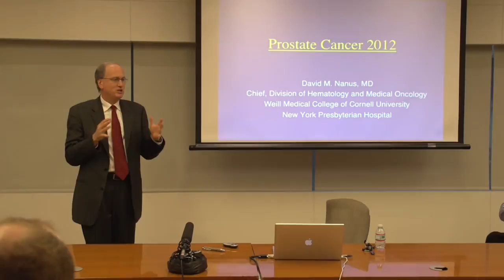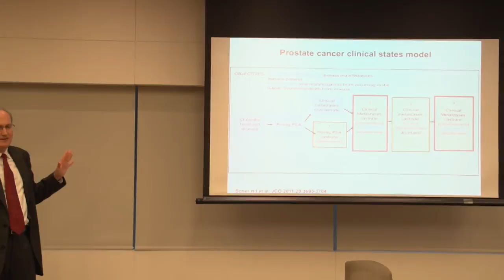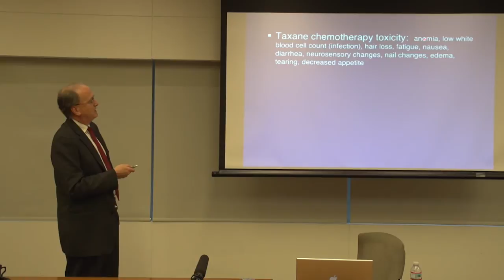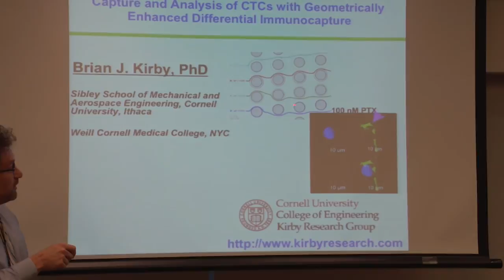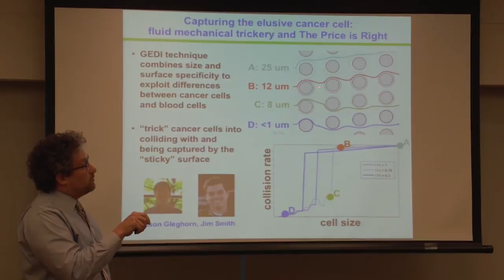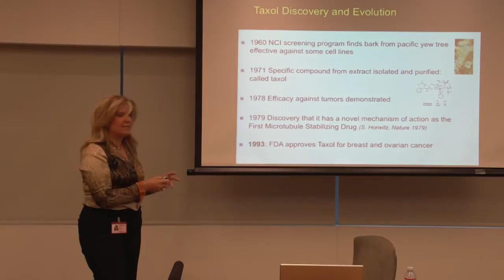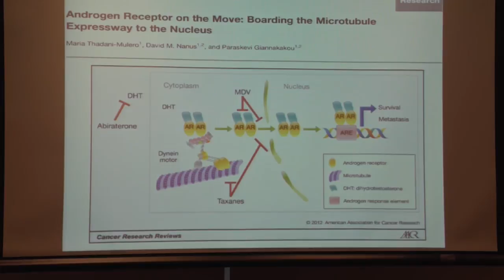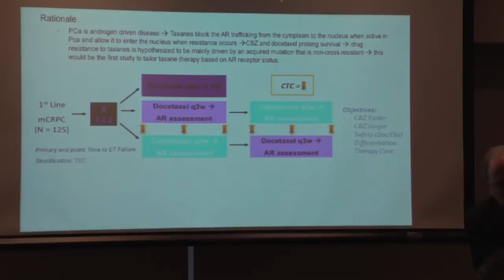Inside Cornell: Microfluidic Device for Cancer Research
Cornell researchers David Nanus, Brian Kirby and Evi Giannakakou explain their new microfluidic device that collects circulating, living prostate cancer tumor cells from blood. The research, conducted collaboratively between Cornell's Ithaca and NYC campuses, aims toward tailoring cancer treatment and improving patient survival. The June 12, 2012 presentation is part of Inside Cornell series.